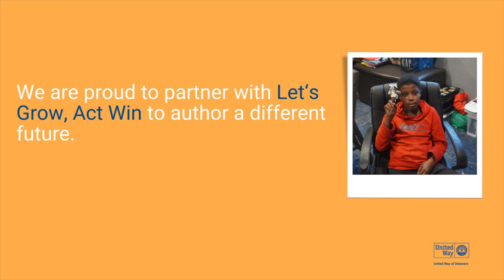UWDE - Let's Grow Act Win's After School Program at New Castle County Hope Center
United Way of Delaware partner Let's, Grow Act Win is committed to the nurturing of the next generation, that is faced with some of the toughest challenges of our time. Let's Grow Act Win facilitates the after school program at New Castle County Hope Center, a former hotel turned shelter that houses nearly 350 people.